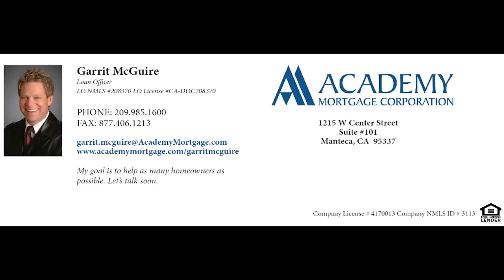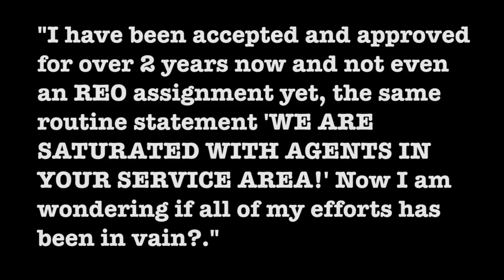REO: Overcoming an Agent Saturated Area